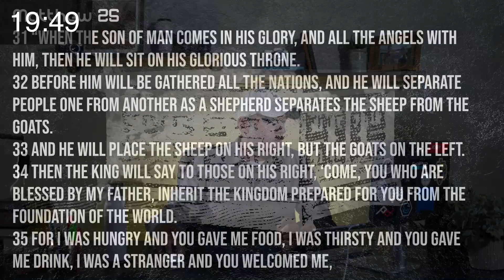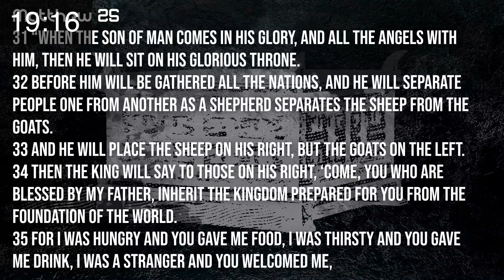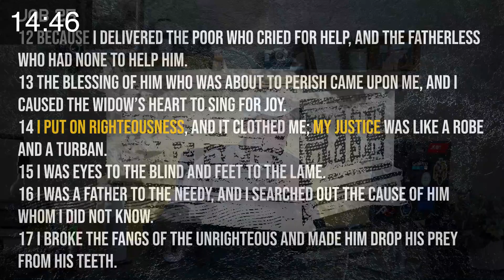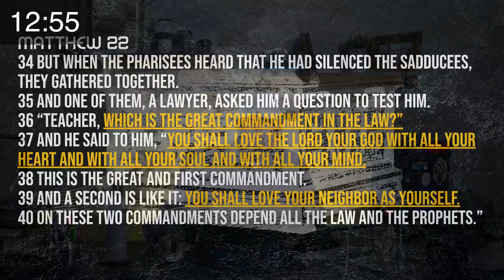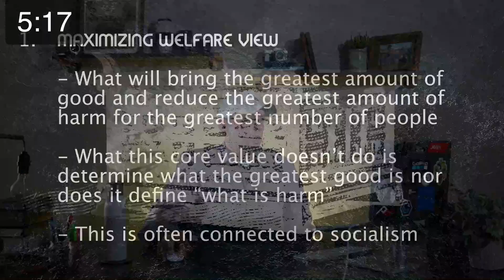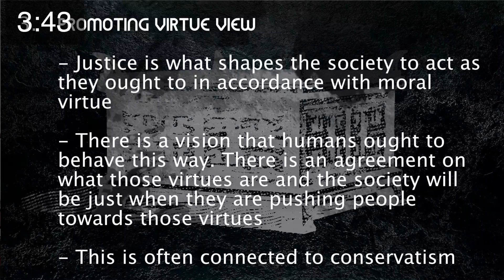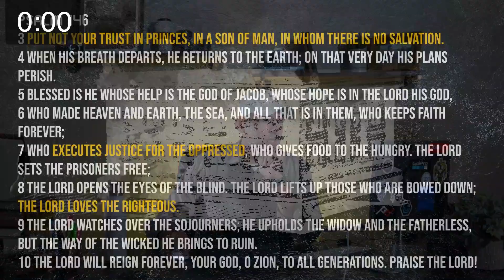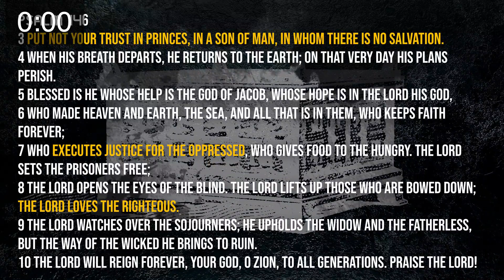Lesson 1 | The G.O.A.T. | The Paradigm Shift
In this first lesson Aj sets out to define the biblical meaning of Justice and Righteousness so that our paradigm can shift.